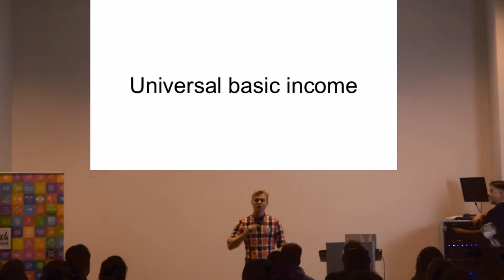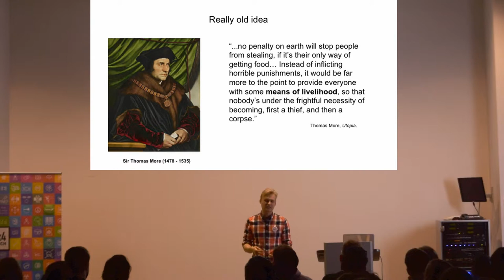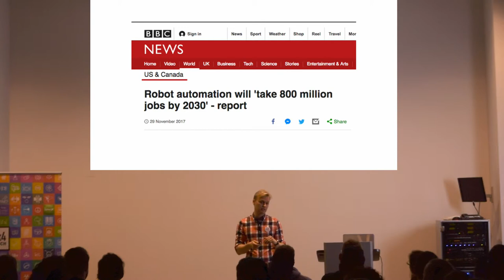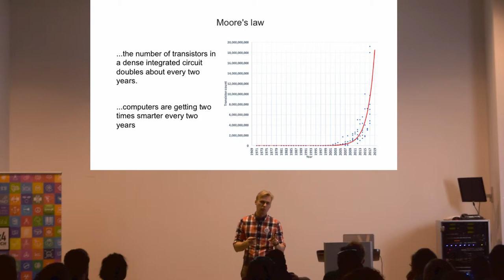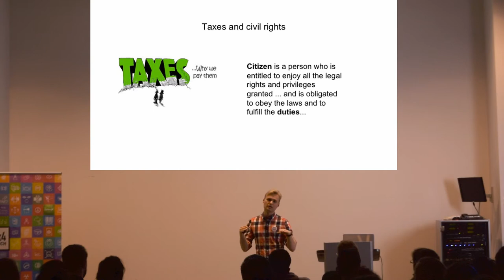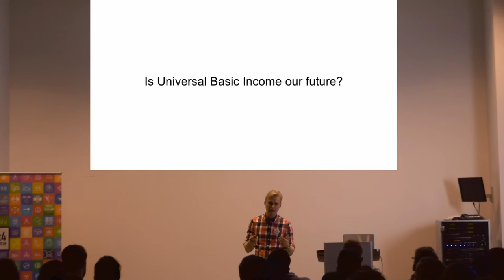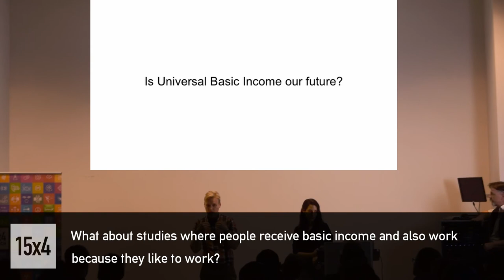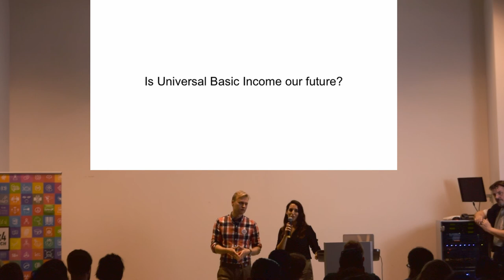15x4 - 15 minutes about Universal basic income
Evgeny Labzin, Data Scientist in Stylight GmbH

Universal Basic Income means exactly what you think, free money for everyone. As crazy as it may sound, this idea has thousands of supporters all around the world and is under consideration by some countries just now. In this talk, we will explore the arguments of both opponents and supporters.